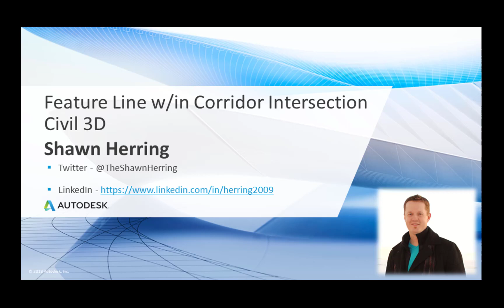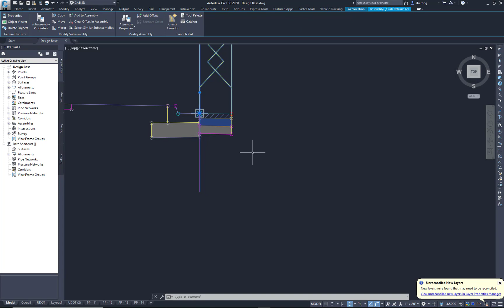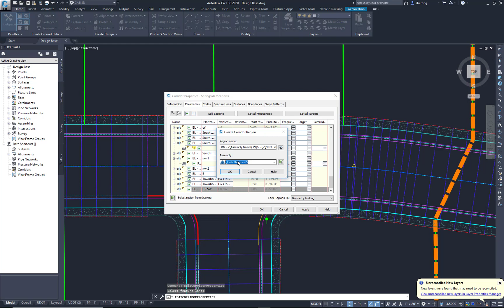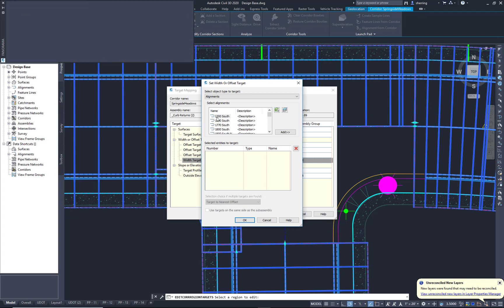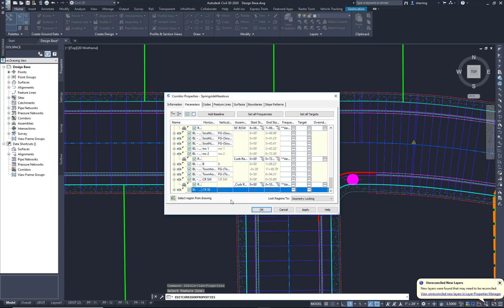Tutorial: Using Feature Lines to Design a Curb Return in a Corridor | Civil 3D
Our Consulting & Services Manager, Shawn Herring, shows us how to use a feature line to design the curb return of a corridor in Civil 3D.